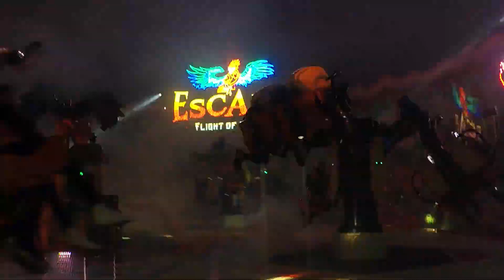Escape - Köhrmann (Offride) Allerheiligenkirmes Soest 2022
Fahrpreis: 5,00€

Ein Offride-Video vom "Escape" von Köhrmann, gefilmt auf der Allerheiligenkirmes Soest 2022.